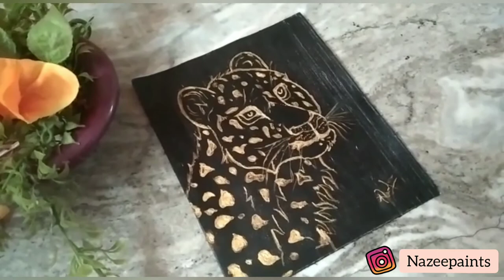Leopard Painting on Black Canvas | Acrylic Painting| Step By Step Tutorial for Beginners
Hello:)

Today I painted a golden leopard on black canvas, using Acrylic Paints.